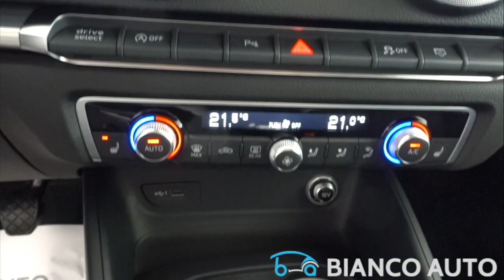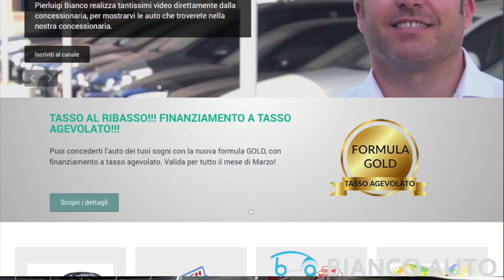Bianco Auto | Audi A3 Sportback 2.0 TDI 150 CV Sport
Pierluigi Bianco presenta l’Audi A3 Sportback 2.0 TDI 150 CV Sport | Colore grigio nano metallizzato.

Speciale FORMULA GOLD - finanziamento a tasso agevolato. Per i dettagli

Ti aspettiamo nella nostra sede in Via Don Michele Sonaglia 4, Motta di Costigliole d'Asti.